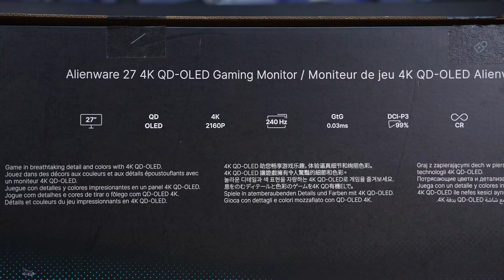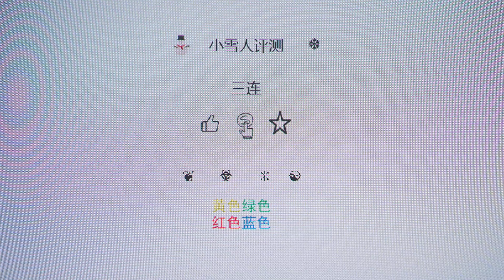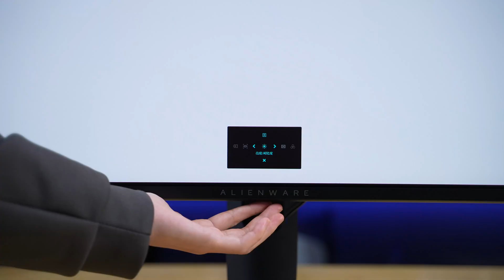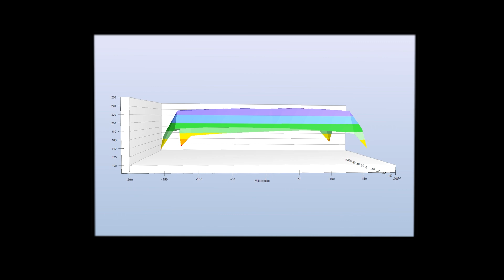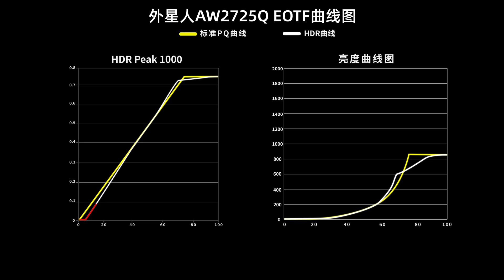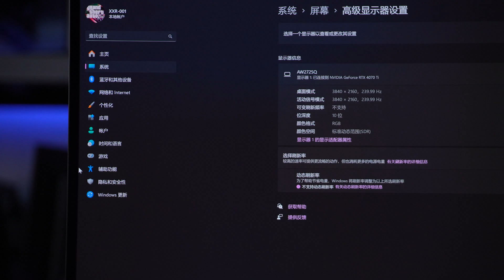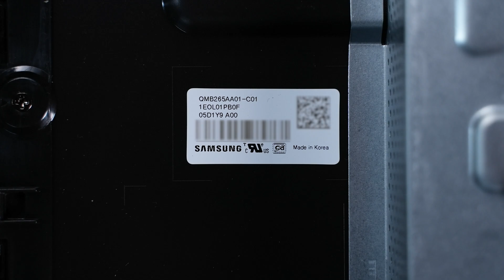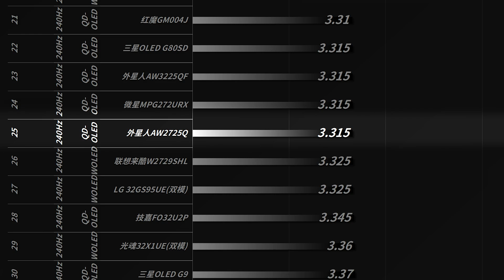AlienWare 27-inch 4K 240Hz OLED Monitor AW2725Q Review丨外星人首款27英寸 4K 240Hz QD-OLED电竞显示器AW2725Q全面评测报告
本期我们评测的是外星人首款27英寸 QD-OLED显示器 AW2725Q 4K 240Hz 原生10Bit色深、硬件低蓝光背光、杜比视界认证，评测内容主要针对外观设计、菜单功能、显示效果（色温、亮度、色域、均匀度、PPI、像素排列、可视角度、HDR、观影、游戏体验）接口带宽、兼容性、拆机做工用料、以及屏幕实测数据进行全面测试。
00:00 前言/包装/外观
01:36 亮机:PPI/像素排列/色温/色域
03:18 亮度/色温均匀度/可视角度
04:31 频闪/光谱
04:54 接口兼容性/输入延迟
05:16 HDR:亮度/EOTF/观影/游戏
06:47 响应/BET
07:14  拆机:驱动板/面板
07:54 实测数据/天梯榜
08:28 总结:优缺点